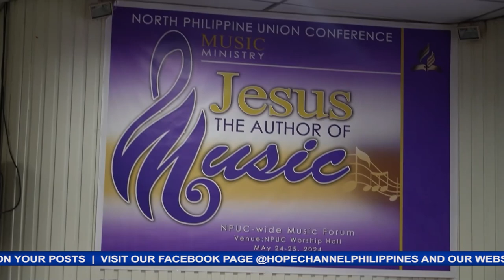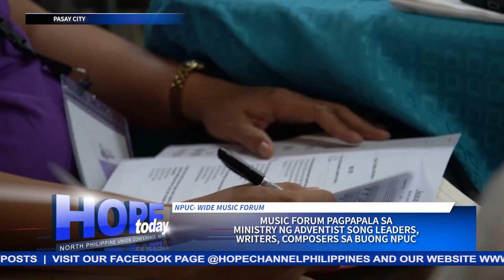Music Forum pagpapala sa ministry ng Adventist song leaders, writers, composers sa buong NPUC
Sa pangunguna ng Music ministries, ay nagtipon at nakinabang sa nasabing forum ang mga Adventist song leader, writers and composers mula sa buong NPUC territory.
Ang mga mahalagang layunin ng nasabing forum, nasa balitang may pag-asa ni Marci Eliseo…